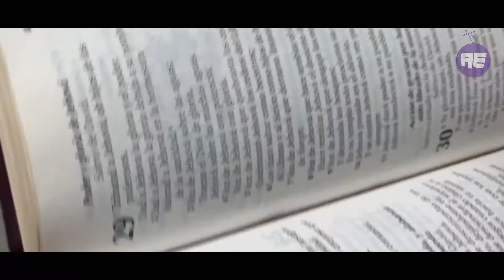WALK and TALK - Des-Contaminate